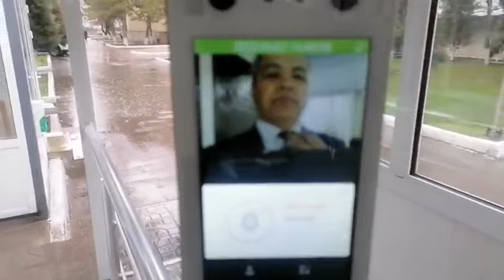Халқ банки тадбиркорларни тавбасига таянтирмоқда. Ислохотлар?